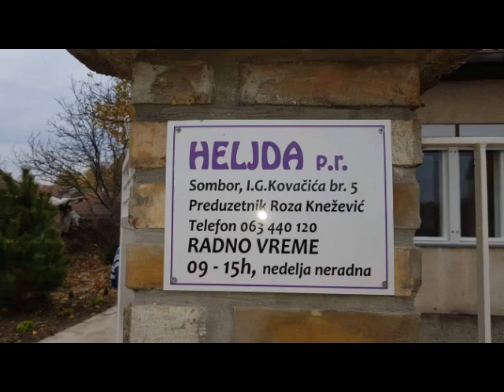Heljda jastuci Sombor - Pobednik odnosi sve, mi smo broj jedan u Srbiji i Evropi!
Heljda Sombor, proizvodi najkvalitetnije jastuke od heljde. Za više informacija pogledajte našu web stranicu